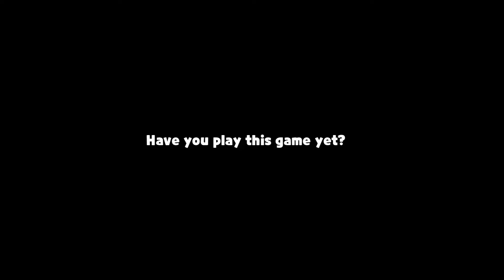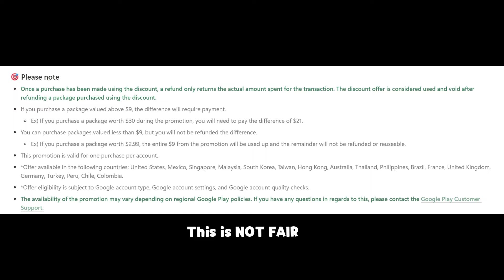Don't believe this Free Package Event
Just watch the reason why